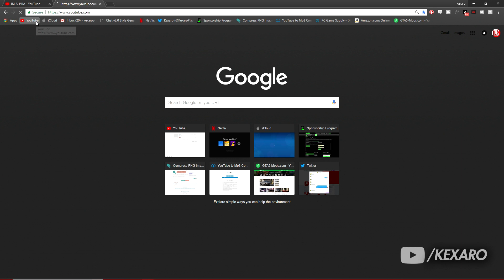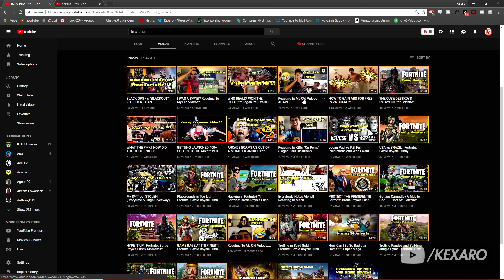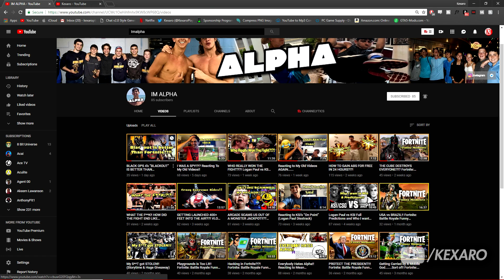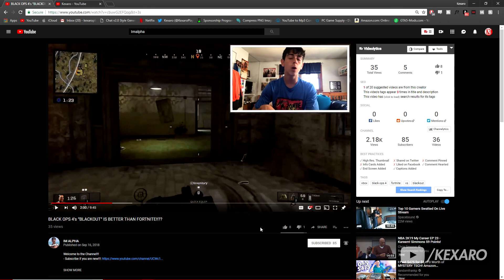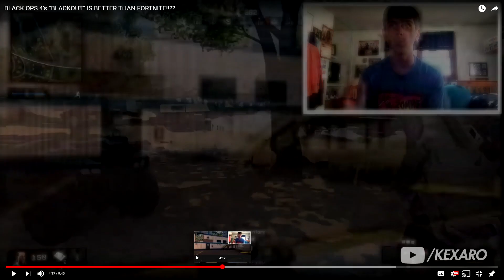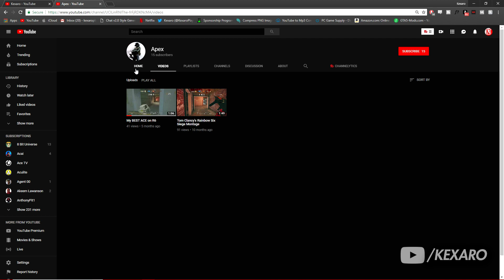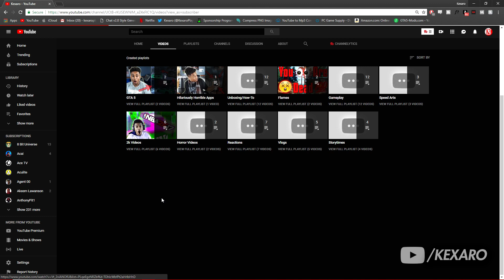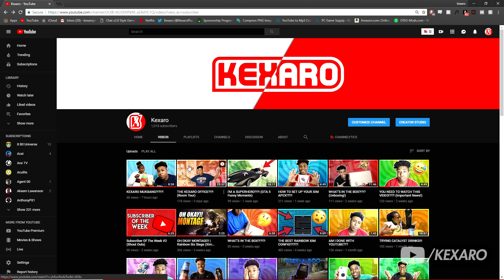Subscriber Of The Week #3 (Shout Outs)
If you want to stay up to date on more awesome content consider becoming a subscriber & turning on post notifications!

Do you have a product that you would like to have advertised?